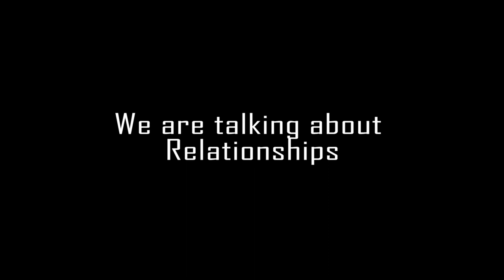PODCAST - Relationship Talks!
First Podcast ever, with Special Guest Keisha!
Relationship talks and What are Singapore Girls like? Dating and Marriage.
Keisha and Myself share our Opinion on what we think Singapore girls are like.
Join the Triple L Family and get Exclusive Private Videos:
Vlogging Equipments:
Lens:
Canon 10-18mm, 18-55mm, 55-250, 24mm F2.8, 50mm F1.8
Sigma 18-35 F1.8